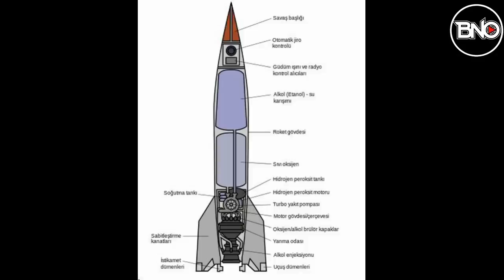İsrail'den Türkiye Açıklaması: ''Eski Günlerimize Dönelim!..''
0:00 Selam
0:11 İsrail'den Türkiye açıklaması: "Eski günlerimize dönelim"!
1:30 ABD ve Yunanistan'dan ortak tatbikat! 20 binden fazla asker Dedeağaç'a gelecek
2:38 Abd'nin derdi S-400 değil, asıl mesele başka..
3:35 ABD'Lİ ALBAYIN ŞOK TEPKİSİ! Washington operasyonları PKK'ya bildiriyor mu?
4:16 Türkmenistan'dan Türkiye'ye sürpriz teklif: "Birlikte yapabiliriz"
5:31 Türk SİHA'ları karşısında başarısız olan Rus füzeleri güncellendi
6:39 Rusya’dan ortalığı karıştıracak tehdit! "Uçakları vururuz"
7:17 ABD destekli militanlar, Haseke'de Suriye petrolünden günde 140 bin varil çalıyor
8:20 Türkiye’den anti-balistik füze çalışması